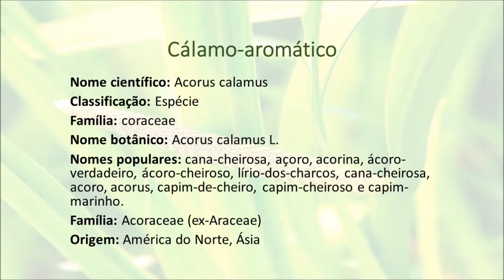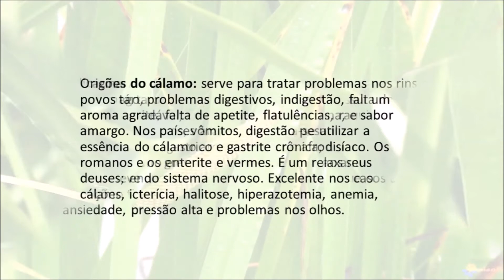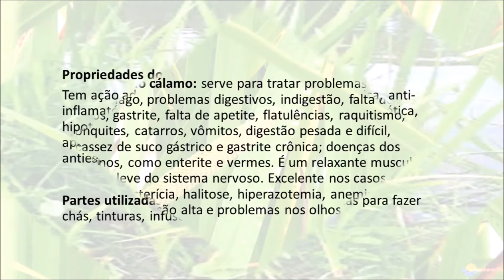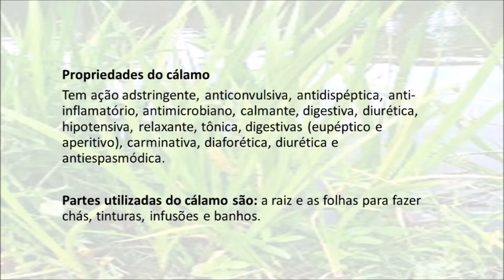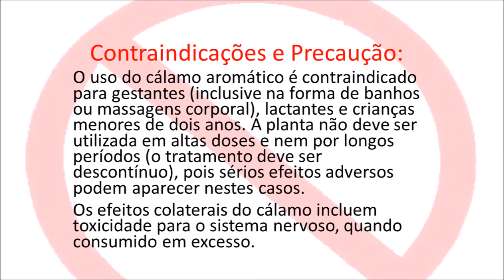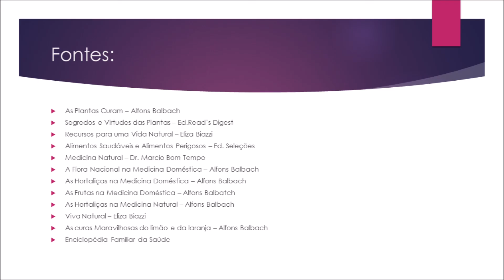Cálamo aromático - Plantas Que Curam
As plantas têm a importante função de purificar o organismo expelindo as toxinas, neutralizar a acidez do sangue, suprir a falta de certos elementos nutritivos (vitaminas e sais minerais), estimular a ação de certos órgão, normalizar o funcionamento de outro, etc. Lembrando que os demais fatores como otimismo, higiene moral, banhos de sol, evitar álcool e fumo, descansar, jejum, banhos, movimento, alimentação correta são também primordial para a manutenção e recuperação da saúde boa saúde.